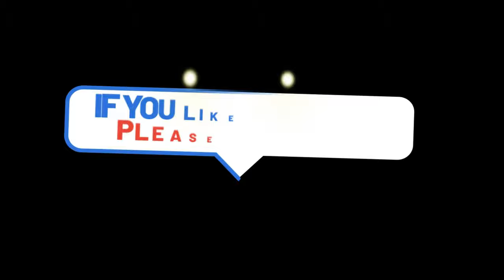Thunderbirds Pacific Airshow: Huntington Beach 2021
HUNTINGTON BEACH, CA, UNITED STATES
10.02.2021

The U.S. Air Force Air Demonstration Squadron "Thunderbirds" perform over Huntington Beach, Calif., October 1, 2021. Since 1953, the Thunderbirds team has served as America’s premier air demonstration squadron, entrusted with the vital mission to recruit, retain and inspire past, present and future Airmen.

Film Credits: Video by Staff Sgt. Laurel Richards